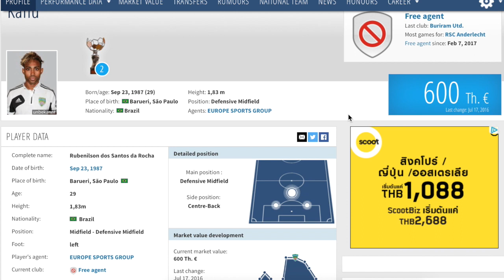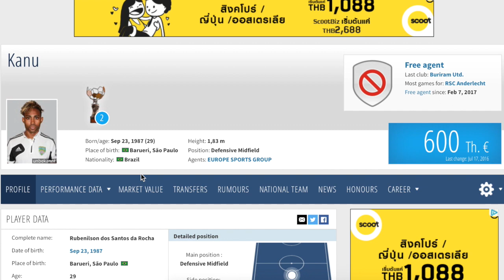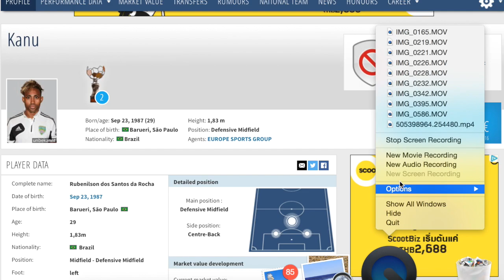หลักฐาน!!! คานู แห่ง บุรีรัมย์ ยูไนเต็ด ถูกยกเลิกสัญญาแล้ว (อุทิตส่วนกุศลให้เขาด้วย)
หลักฐาน!!! คานู แห่ง บุรีรัมย์ ยูไนเต็ด ถูกยกเลิกสัญญาแล้ว (อุทิตส่วนกุศลให้เขาด้วย) อย่างน้อยก็ได้ที่ที่ดีกว่า